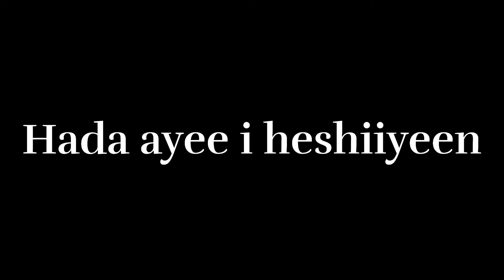PRANK KII UGU XUMAA ABID OO EEY IGU SAMEYEEEN QAYS IYO HODAN...